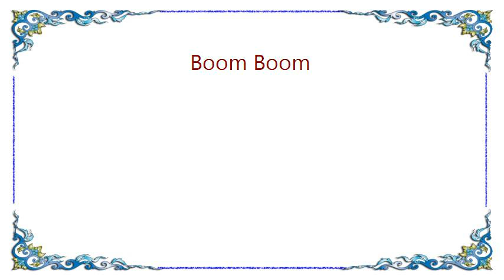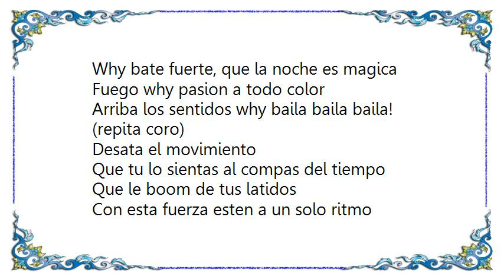Chayanne - Boom Boom Lyrics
[Lyrics Chayanne - Boom Boom]
[Lyrics Chayanne - Besos En La Boca]
Yo estaba en una vida sin color corriendo por la calle
Que se llama diversión, sin respirar, sin suspirar
Ahora vivo cantando una canción viviendo los impulsos que
Le dicto al corazón, palpita mas y vuela mas

Yo quiero mas besos en la boca
Yo quiero mas besos en la boca, quiero mas
Yo quiero mas besos en la boca y ser feliz completamente
Por siempre

Yo quiero mas besos en la boca, mi amor
Por siempre

Entiendo que la vida mucho quita
y mucho da yo vivo cada día
Con la misma intensidad, que ria mas yo quiero mas
Quizás posiblemente experimentar que tantas penas grandes
Ya no deben preocupar si dices mas mas mas

Por siempre

Por siempre

Yo estaba en una vida sin color ahora nada importa si hace
Frio o hace calor ya nada mas, dame la paz
Ahora traigo ritmo y emocion, armemos y cantemos una gran
Celebración y siempre habrá y siempre habrá

Por siempre

Por siempre